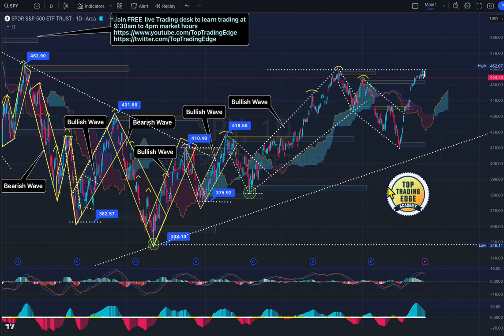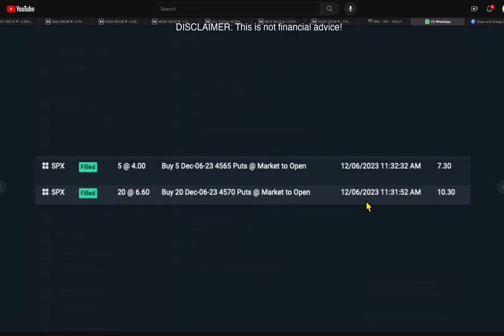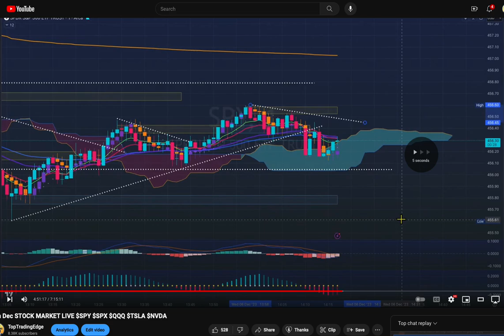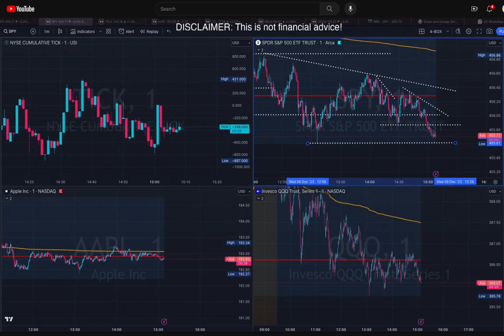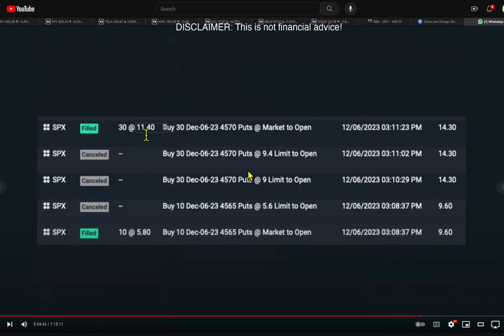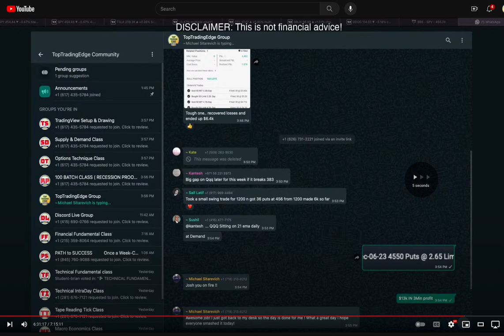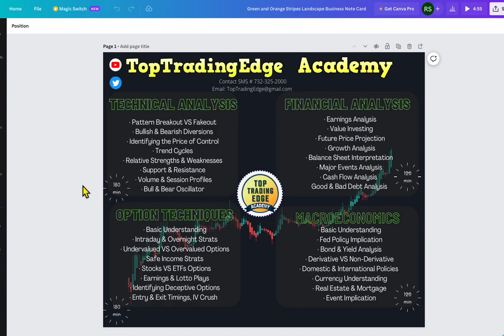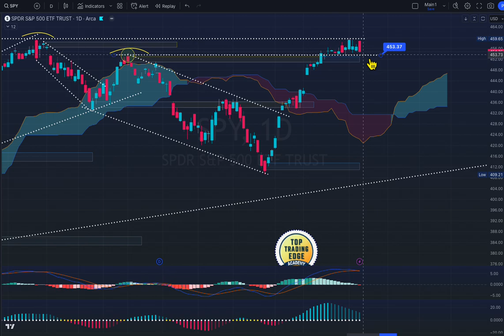$50K Profit in 6 Consistent Trades, Averaging Just 10 Minutes Each!"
Welcome to TopTradingEdge In this exhilarating video, I'll be sharing the secrets behind my recent success in the trading world, where I managed to secure an impressive $50,000 in profit through six remarkably consistent trades. What's even more intriguing? Each trade took an average of just 10 minutes!

📈 Unlock the Strategies: Discover the precise strategies and techniques I employed to navigate the market and achieve such consistent success. From entry points to exit strategies, I'll break down the key elements that contributed to this remarkable financial milestone.

💡 Trading Wisdom: Gain insights into the mindset and decision-making process that played a pivotal role in executing these trades. Learn how to stay disciplined, manage risk effectively, and capitalize on opportunities within a short time frame.

📊 Live Analysis: Dive deep into the live analysis of the trades, as I walk you through the charts and indicators that guided my decisions. This video is not just about the outcome but also the journey and learning experiences along the way.

🚀 Real Results, Real Time: Witness the real-time results and reactions as the trades unfold. This is not just a success story; it's a live demonstration of profitable trading strategies that you can incorporate into your own approach.

🌐 Community Engagement: Join the conversation in the comments section! Share your thoughts, questions, or your own trading experiences. Let's build a community of traders dedicated to learning and growing together.

Ready to elevate your trading game? Let's dive into the details of how I turned a series of quick and strategic trades into a $50,000 profit! 🚀💰